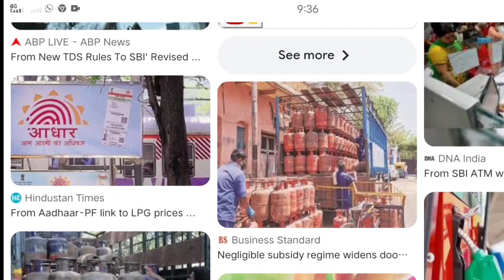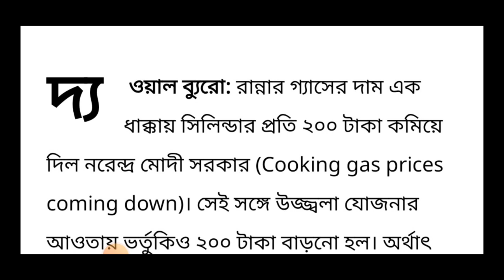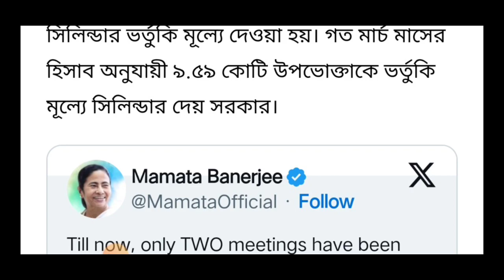Breaking News: 200 টাকা কমলো গ্যাসের দাম ! today lpg gas cylinder new price update!lpg subsidy check